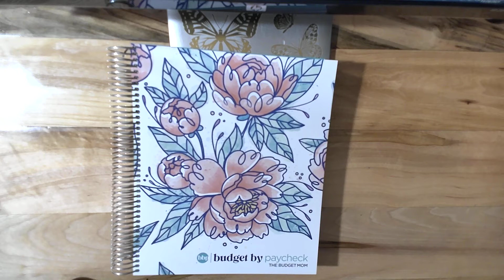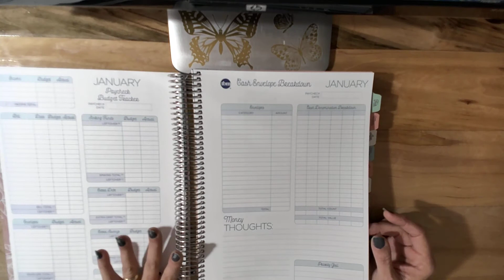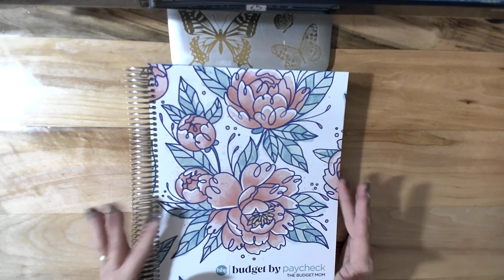Budget Mom/anxiety/new changes/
Hello just a short video to explain changes coming.